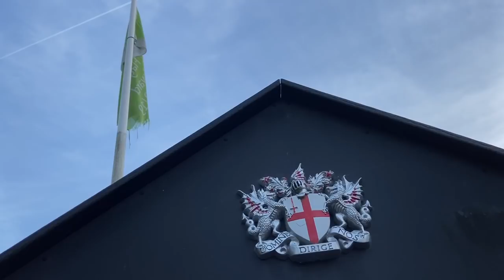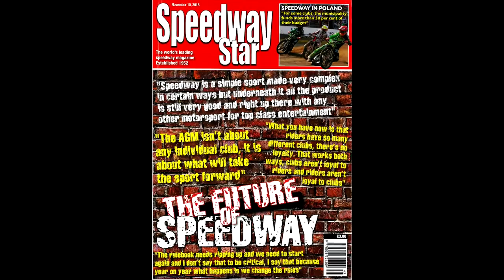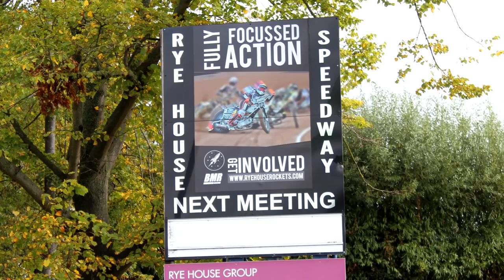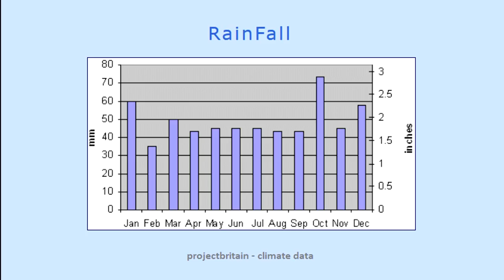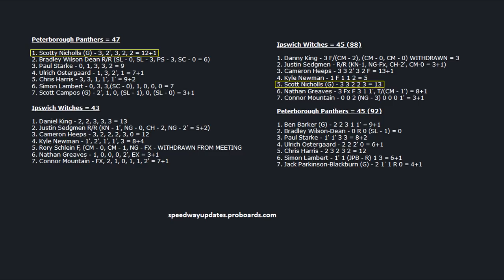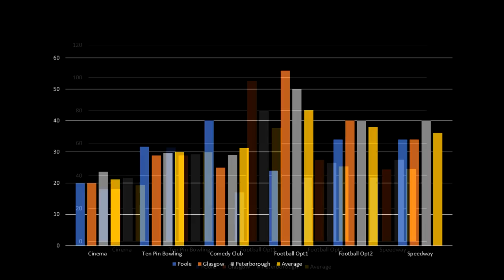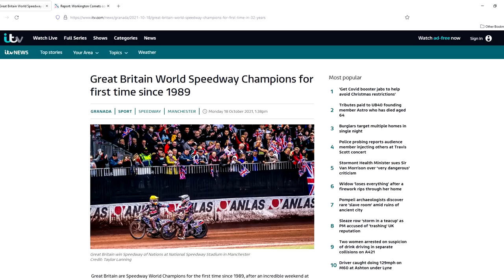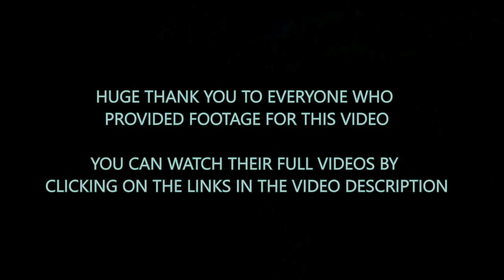The Future of British Speedway Part 1 (Speedway Ramble)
This Video is Part 1

Discussing the issues currently plaguing British Speedway, this is the prelude to Part 2 which, will be released in Episodes. Part 2 will cover potential solutions along with an analysis of the more positive steps made by British Speedway.

Video Contents
00:00 - Introduction
06:03 - Exposure
09:06 - Professional Image
11:36 - Staying Power
14:43 - Demographic
17:14 - The Rules
19:18 - Medical Cover
21:20 - Rain
23:21 - Doubling Up
25:44 - Guests
27:16 - Tracks
29:16 - Admission Prices
36:49 - Running Costs
38:56 - Youth System
42:37 - Governance
45:49 - Final Thoughts
Video Footage

CreditsUniversal Studios 2011 – You, Me & Dupree
BBC - Tia Woffinden on BBC Morning
BT Sport & Speedway GP Clips
Forgotten England - Footage of Brandon Stadium in 2021
Lydd Speedway -
Lydd Speedway on YouTube
Martin Hepworth -
Walt Disney - Disney’s Hercules, Fox Media ‘The Simpsons’.

Closing Theme
Video Written and Produced by Speedway Ramble